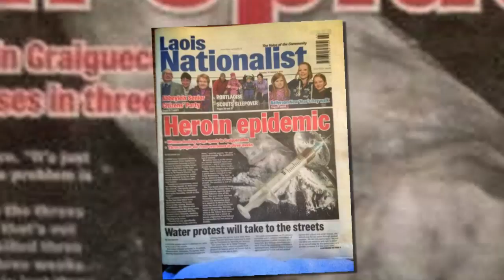The New Face of Heroin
“The New Face of Heroin” features the story of Julie Martin O’Toole. Author of Best Selling Book in Ireland entitled “Heroin.”

Heroin addiction is at an all time high around the world and in Ireland the streets are flooded with heroin addicts.   Julie grew up in a good home with a lot of love but at a young age she became caught up with the wrong crowd and became a heroin addict. Eventually she found herself entangled in a downward spiral that led her into a dark place of hopelessness.